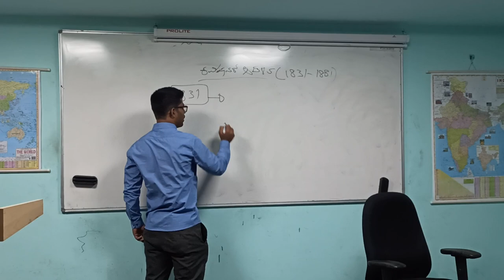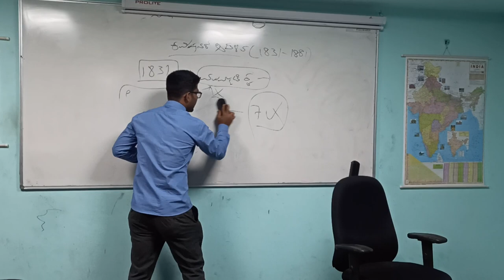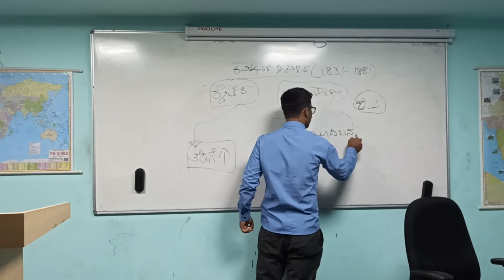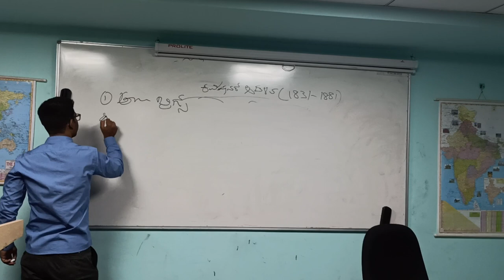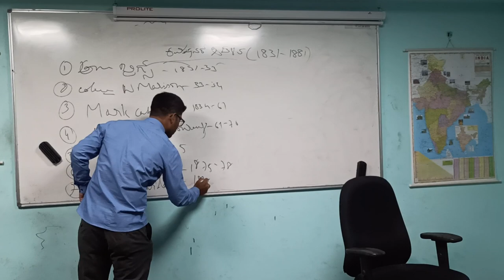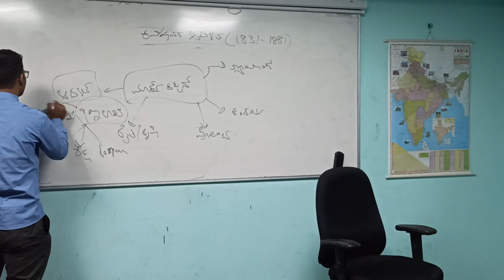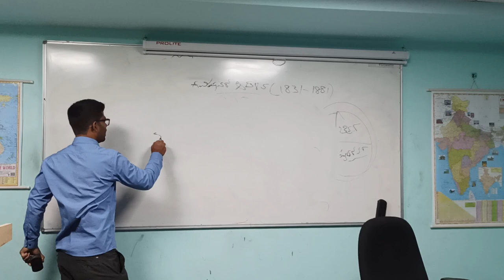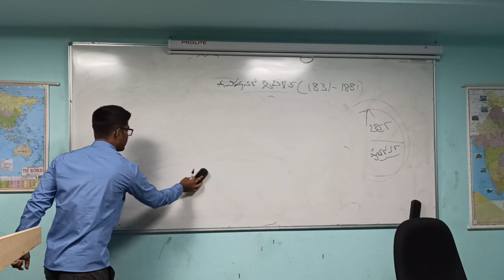Mysore commissioners rule : 1831-81 _Mark Cubbon for KPSC exams from Plus Academy